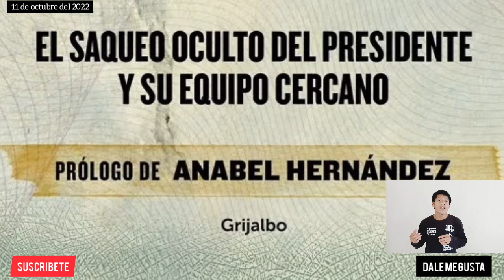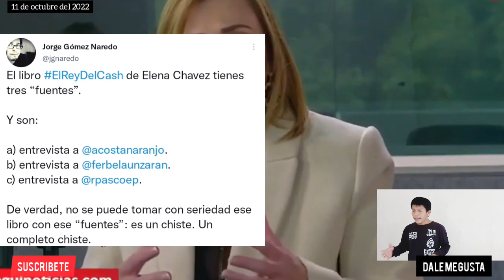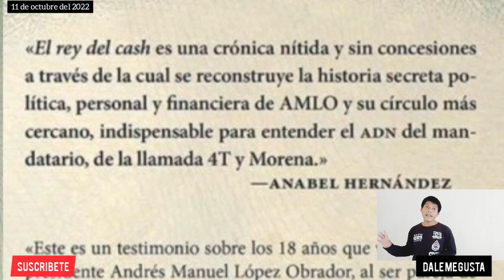El Rey del cash un libro de fantasia he imaginacion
Amigas amigos, mexicanos y paisanos tabasqueños.. Solo escribire esto, no compren el libro el rey del cash ya que solo se imagina que AMLO es un corrupto y no tiene evidencia.. Saludos